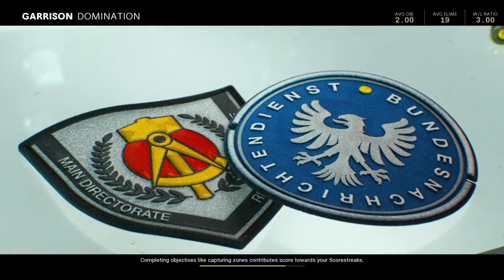Black Ops Cold War - 43 - 2 On Garrison From Just Camping Back Of The Map